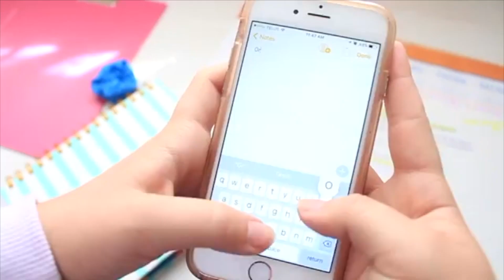March 3 2021 Announcements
Wednesday Announcements